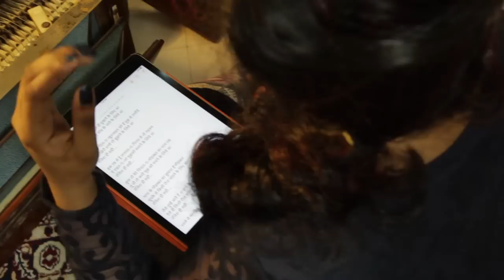Indrans Movie Song | Paathi ( The Half ) Official video song | Teri Duniya | Joy Mathew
Watch Indrans Movie Song | Paathi ( The Half ) Official video song | Teri Duniya | Joy Mathew
Paathi ( The Half ) is an upcoming Malayalam movie ,directed by Chandran narikode, .Starring  Joy Mathew & Indrans in lead roles this film is produced by Produced by Gopakumar Kunhiveetil,  written by Vijesh Viswam

Lyrics : Vijay Sursen
Singer : MadhuShree Narayan

For Set your Callertune : Teri Dhuniya Masha Allah
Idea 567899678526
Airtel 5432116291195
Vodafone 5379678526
BSNL SMS BT 9678526 Sent to 56700